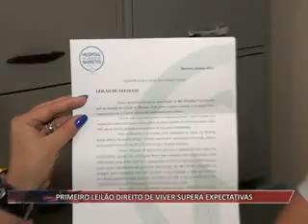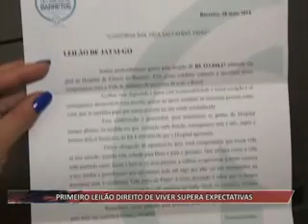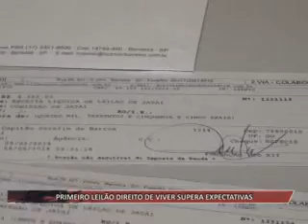30 05 14 PRIMEIRO LEILÃO DIREITO DE VIVER SUPERA EXPECTATIVAS